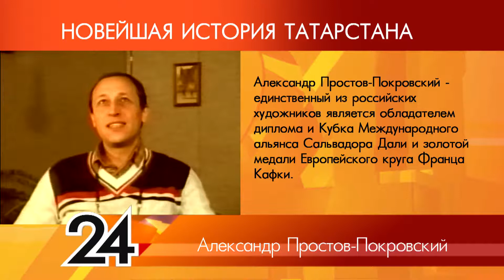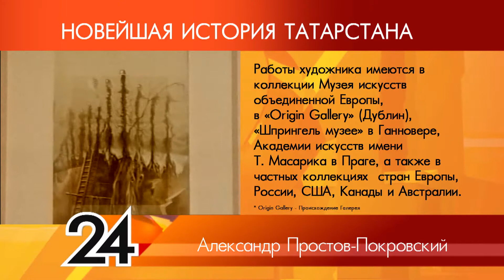ИСТОРИЯ ТАТАРСТАНА - Александр Простов-Покровский